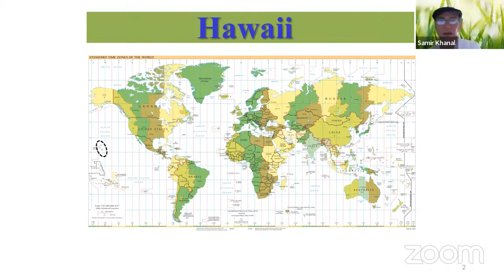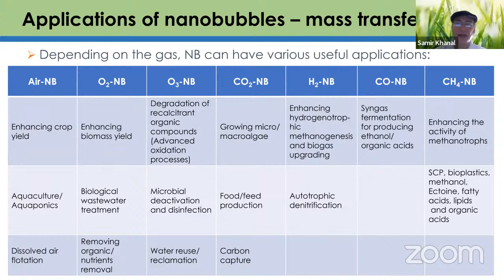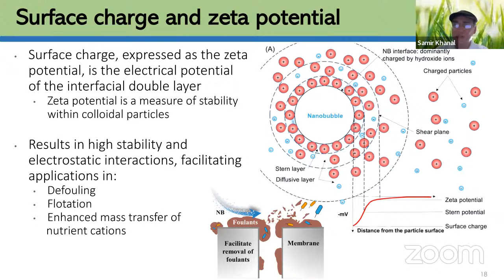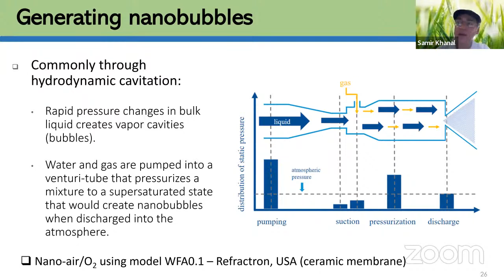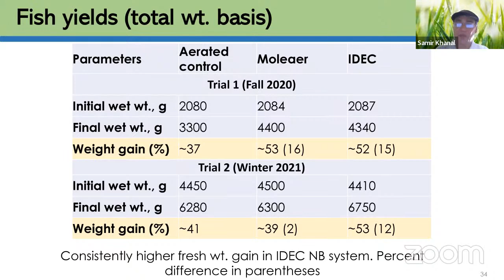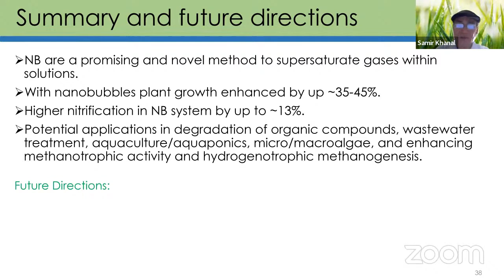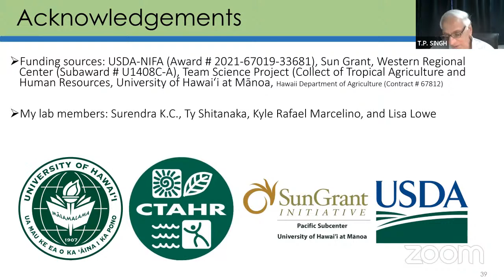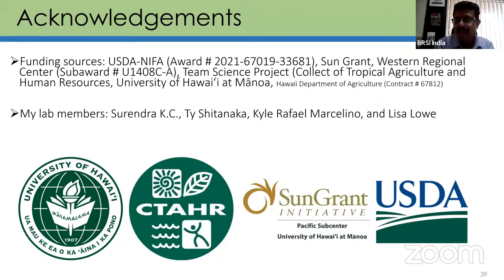BRSI Global Lecture Series-9